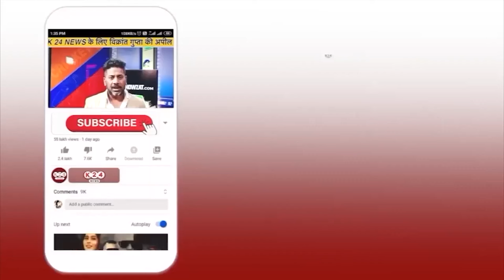रक्षाबंधन के दिन उत्तराखंड के लाल का पार्थिव शरीर पहुंचा घर !! II K 24 NEWS II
VIDEO BY : K 24 NEWS